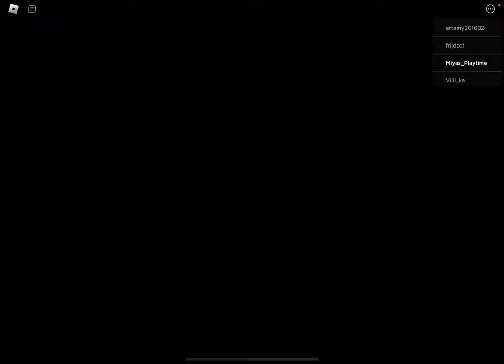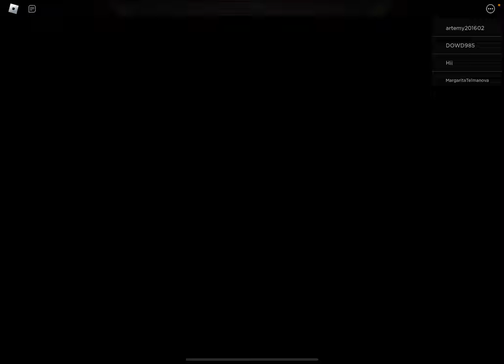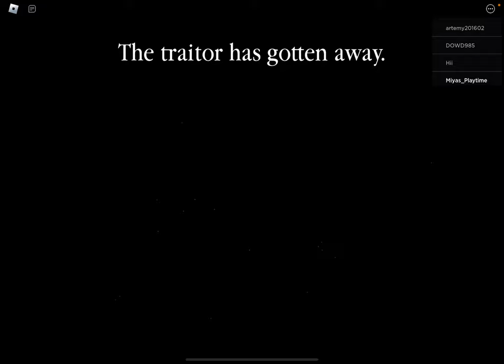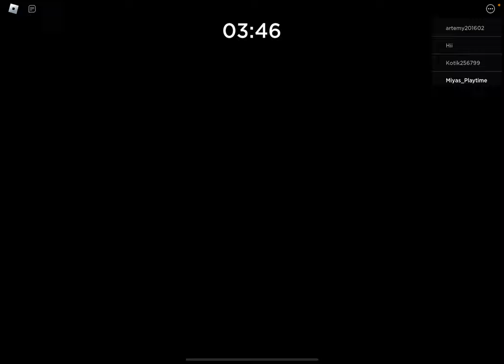Piggy piggy piggy